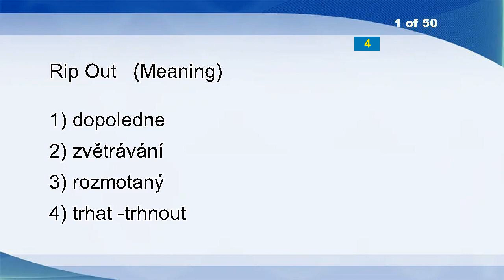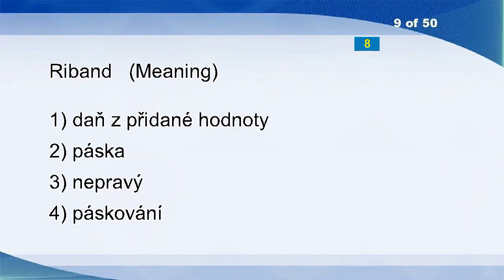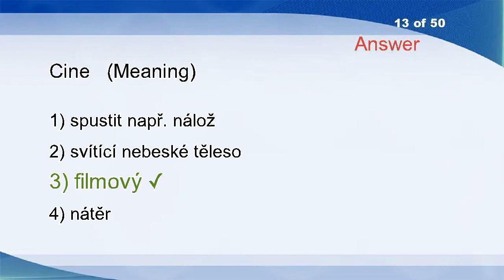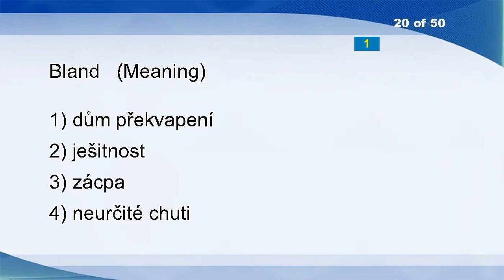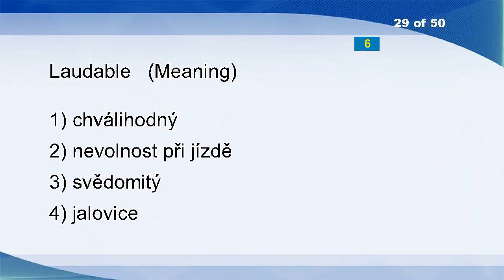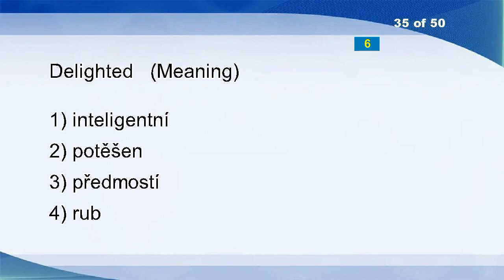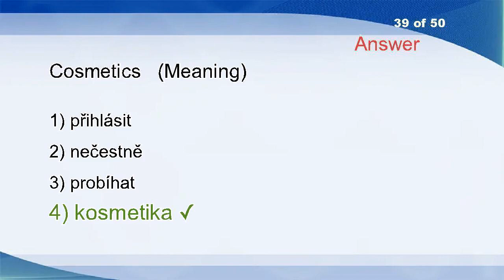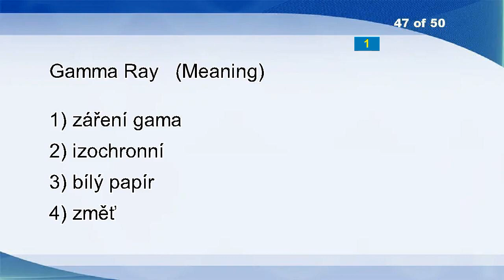English Czech Vocabulary Word Power Test 1905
Rip Out
Tightly-knit
Sex
Contestant
Pop A Cap
Apodal
Beamy
Constricted
Riband
Vis-a-vis
Bleach
Quintessential
Cine
Swords
Ask Over
Sculpture
A Close Call
Give!
Jam
Bland
Keep
Decision Rules, Benefit/cost Ratio Criterion.
Counterfeiter
Dispirit
Drawing
Separate
Likely
Blood-vessel
Laudable
Valuation Problem
Director
Která
Crash
A Babe In Arms
Delighted
Sidelong
Paperboy
Conventional Clarification
Cosmetics
Upon
Vocalize
Determinative
Rhineland
Incus
Architectural
Polka
Gamma Ray
Fuses
Motor Inn
Astrological